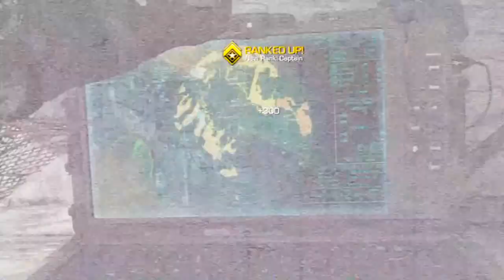COD ADVANCED WARFARE COUNTDOWN (44 DAYS)